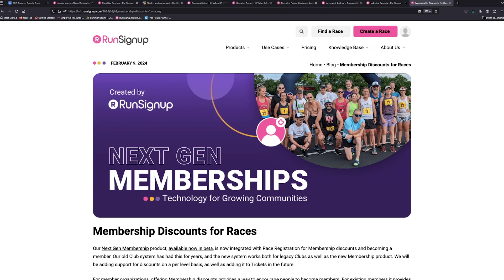Membership Discounts for Races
Bob Bickel, Founder of RunSignup, shares an update on the Membership platform.  For member organizations, offering Membership discounts provides a way to encourage people to become members. For existing members it provides a reminder of the benefits of being a member.